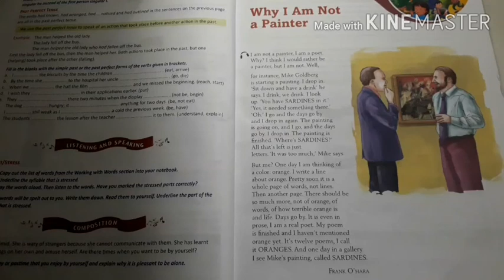Class 8 English Why I am not a painter lecture 1